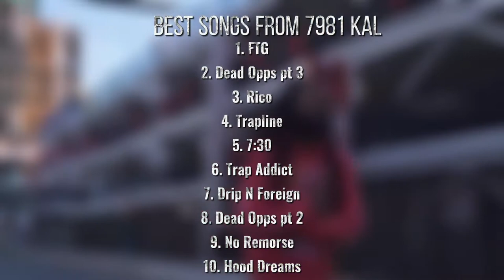Rapper Reviews: 7981 Kal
I’m rating a Boston based artist 7981 Kal on how good he can rap